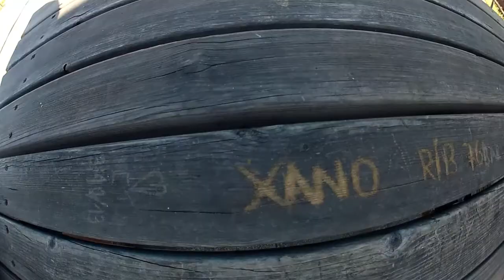´"Merlin Sessions" Training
Pequeno treino em Merelim, freguesia muito próxima de Braga.